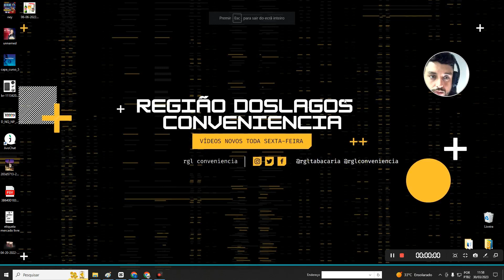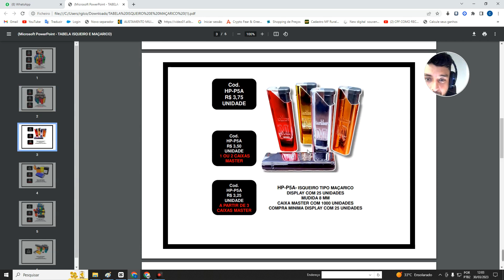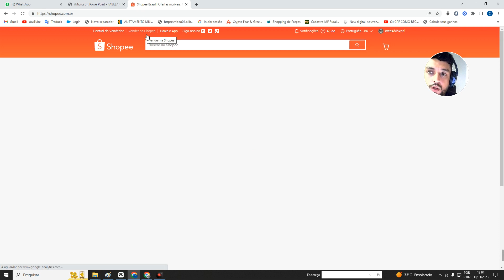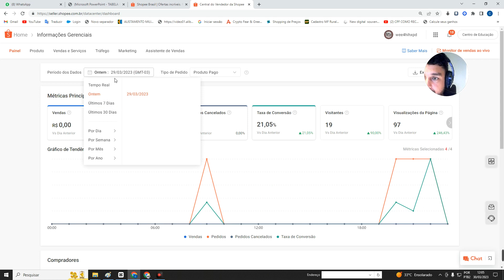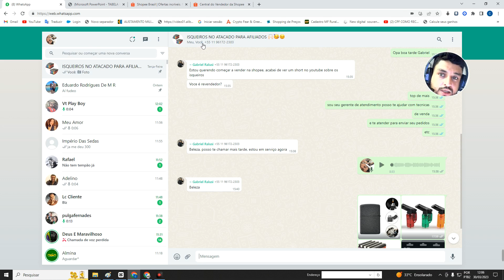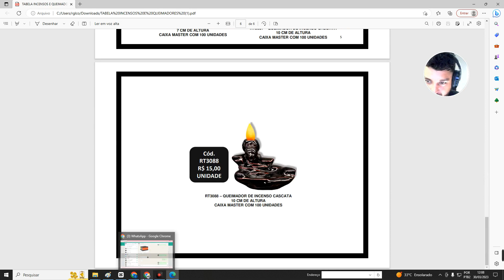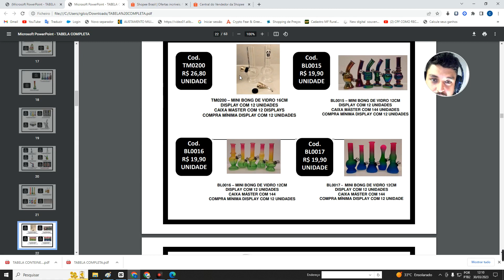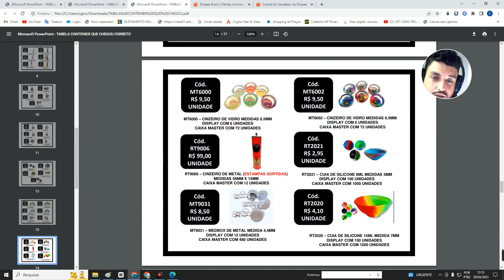Importadora de Isqueiros no Atacado Presentes Produtos de Tabacaria Fornecedor de Produtos Variados